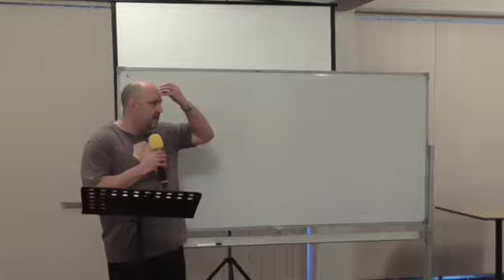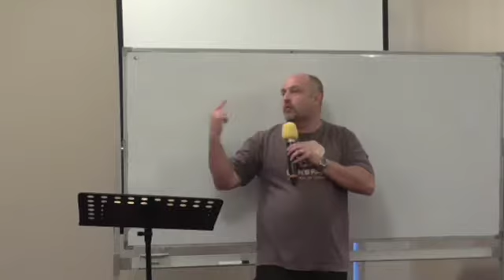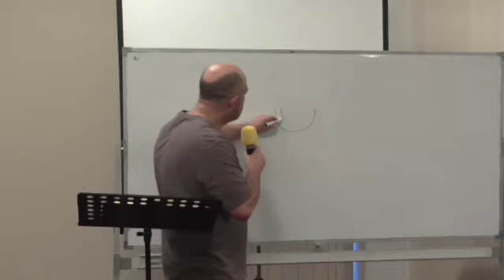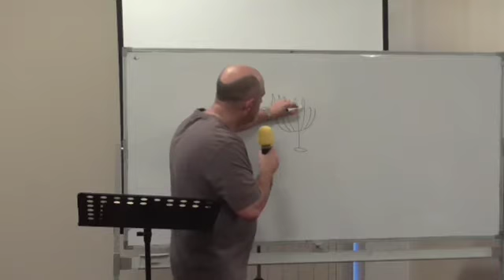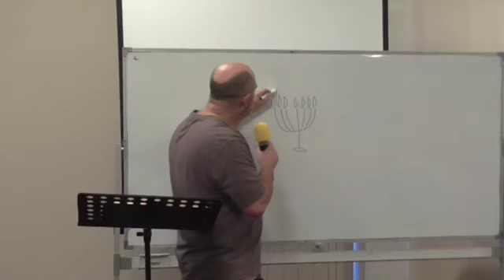Unpacking Revelation Chapter11_1/3_Glen Vines(Day1 Session2)